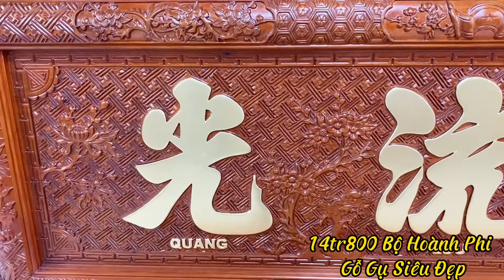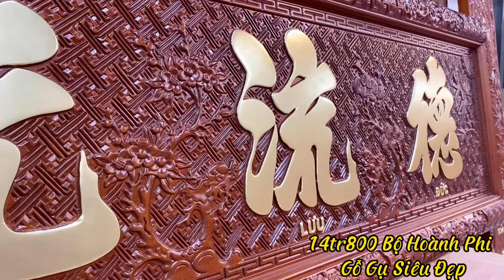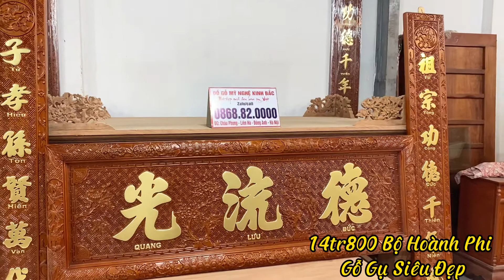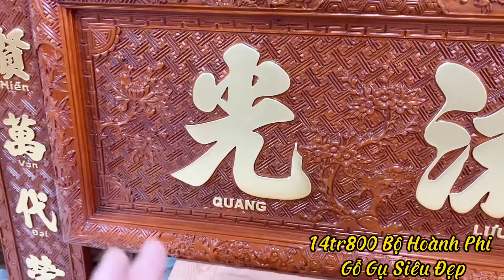Bộ Hoành Phi Câu Đối Gỗ Gụ Lào | Giá Bình Dân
⭐Trong Video Chúng Tôi Sẽ Quay Chi Tiết Về Sản Phẩm Và Có Báo Giá Công Khai Cho Từng Sản Phẩm
⭐Ngoài ra đơn vị chúng tôi còn nhận đặt hàng theo yêu cầu về mẫu mã, kích thước và chủng loại gỗ của khách hàng.
       ⚡Chuyên Sản phẩm hàng kỹ chất lượng cao
       ⚡Bàn Ghế Phòng Khách
       ⚡Nội Thất Phòng Ngủ
       ⚡Nội Thất Phòng Ăn
       ⚡Nội Thất Phòng Thờ
Đồ Gỗ Kinh Bắc Cảm Ơn Sự Quan Tâm Của Khách Hàng. Rất Mong Được Phục Vụ Quý Khách
Địa Chỉ: Châu Phong – Liên Hà – Đông Anh – Hà Nội
🏡CS1-Làng Nghề Đồ Gỗ Châu Phong - Liên Hà - Đông Anh - Hà Nội
🏡CS2 - Khu Chợ Châu Phong - Liên Hà - Đông Anh - Hà Nội
🏡CS3 - Bãi Xẻ Gỗ - Phù Khê - Từ Sơn - BN